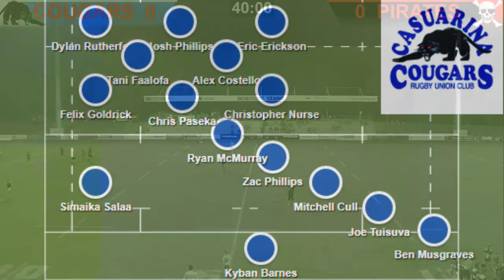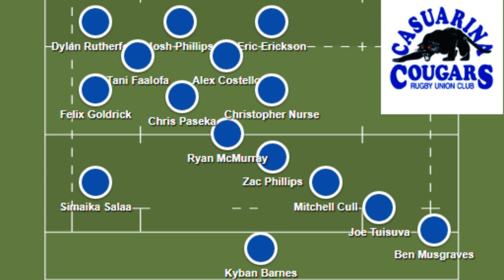GRAND FINAL - Casuarina Cougars v University Pirates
2017 Grand Final LIVE from Landrover Rugby Park